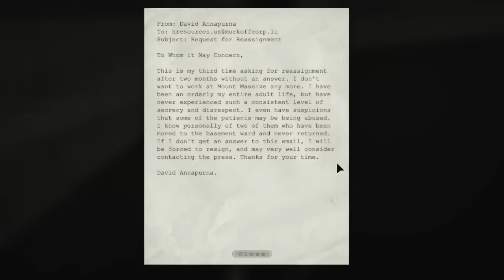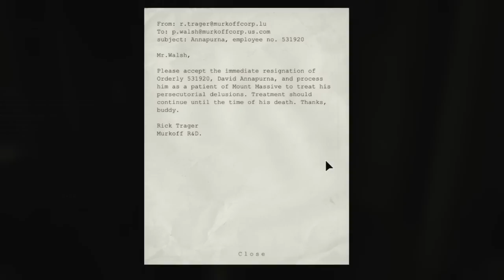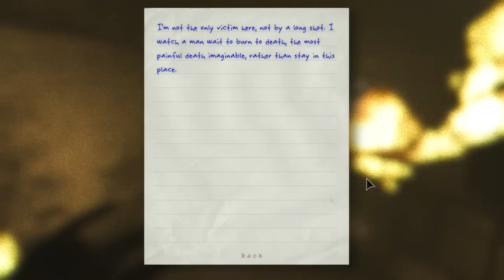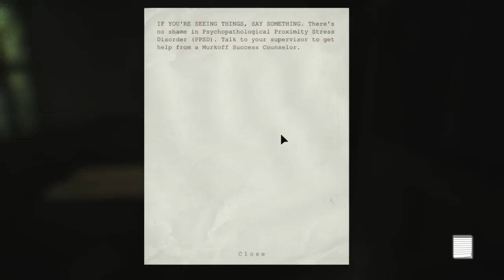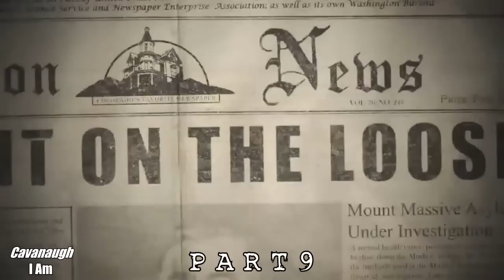Let's play Outlast BLIND :8: Buddy..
WHY ARE YOU SO CREEPY.